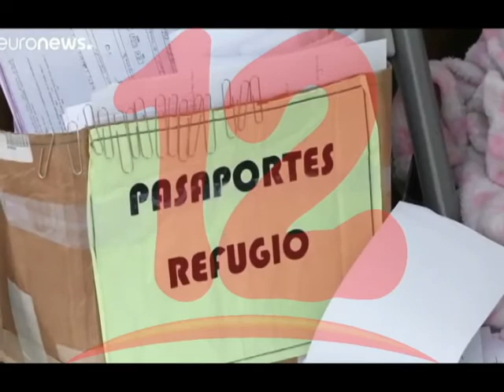ANPDH SOLICITA AL GOBIERNO DE COSTA RICA MAYOR ATENCION A EXILIADOS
La ANPDH solicitó al gobierno de Costa Rica, mayor atención a la seguridad publica y ciudadana para refugiados nicaraguenses.